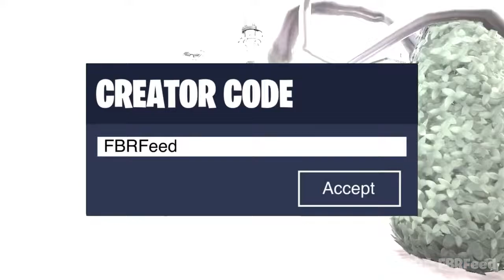Fortnite - Paradise Event Trailer (Chapter 3 Season 4)